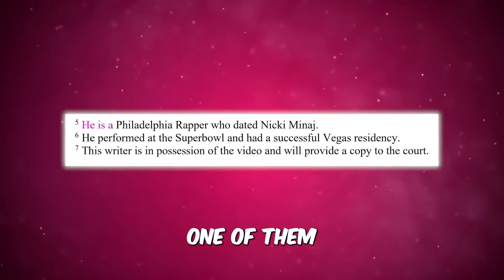SHOCKING! Diddy Sent Usher To Hospital After Penetrating Him!?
In this jaw-dropping video, we dive into the scandalous world of music legends Usher and Diddy. Gene Deal spills the beans on their mysterious past, hospital drama, and legal battles. Your insights matter!